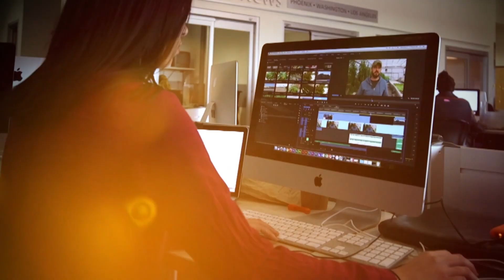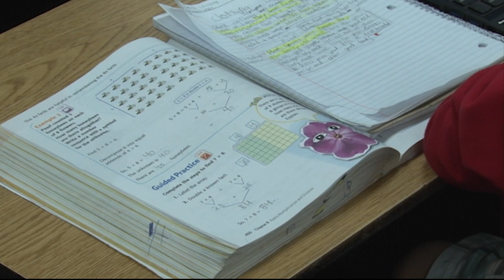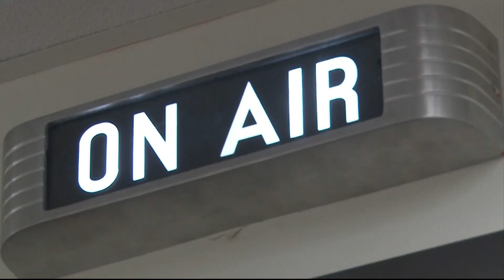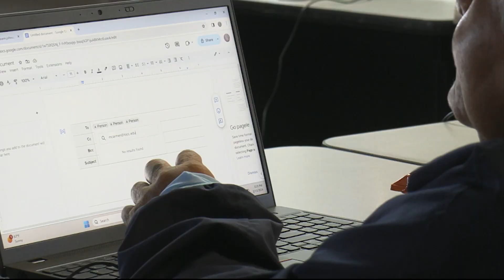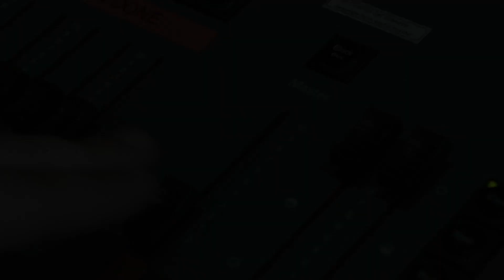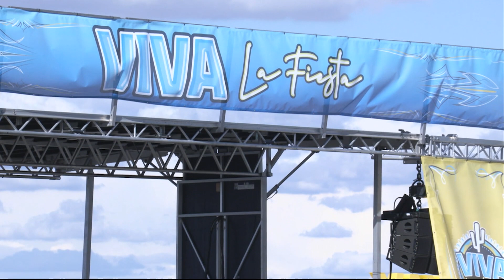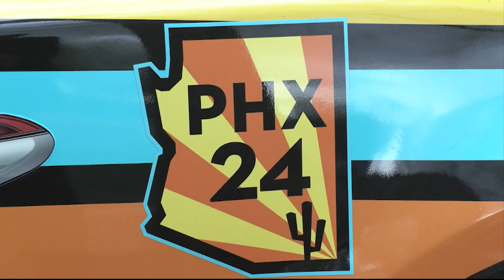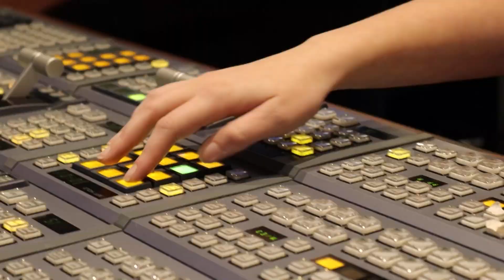March 12, 2024 Newscast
A new report that finds Hispanic and Indigenous students have the highest  rate of school absences, plus connecting people living in rural or tribal communities with the internet, and "Malcolm in the Middle" star Frankie Muniz visits the valley to inspire the next generation.